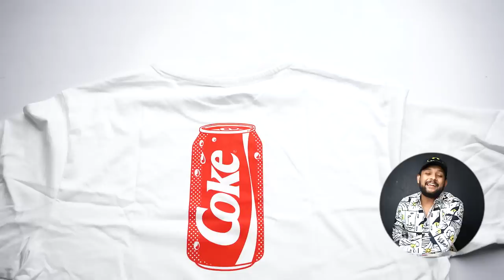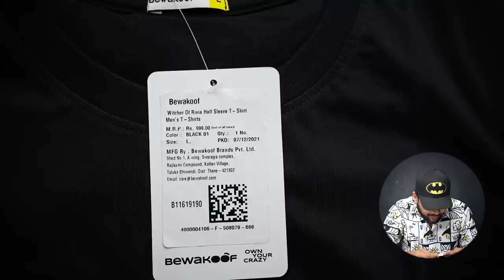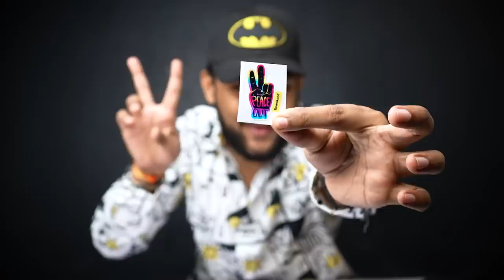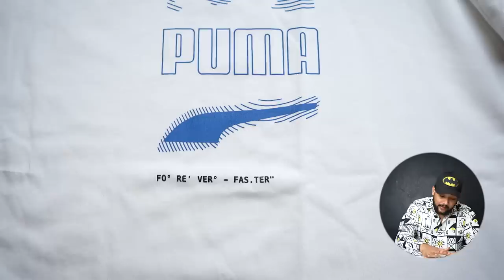5 BEST T-SHIRTS UNDER 500 FOR MEN on AMAZON 🔥 T-shirt Haul | Puma, Bewakoof, Veirdo | ONE CHANCE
5 BEST BUDGET T-SHIRTS UNDER 400 FOR MEN on AMAZON 🔥 T-shirt Haul Review 2022 | Puma, Bewakoof, Veirdo

Buying Links :

Bewakoof batman

Bewakoof Batman

5 PACK T-SHIRTS

Witcher of Rivia

Veirdo Oversized T-Shirt

PUMA T-SHIRT